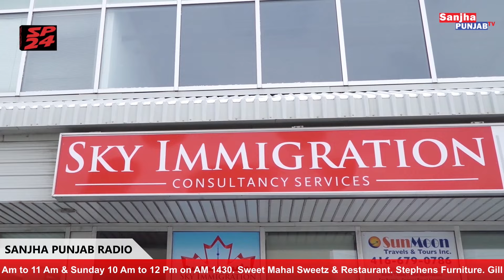LIVE Sanjha Punjab Tv & RADIO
Sanjha Punjab Tv